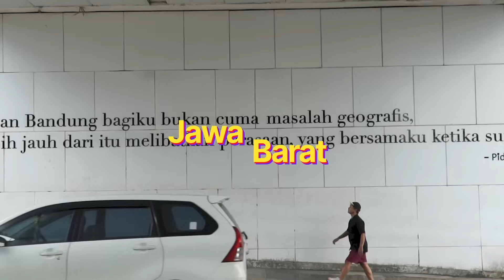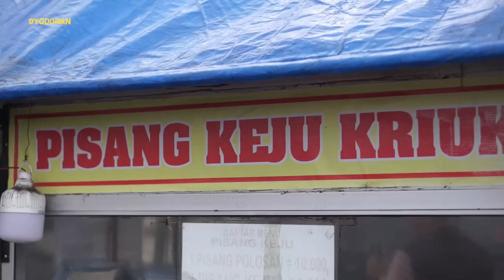CUMA JUALAN PISANG GORENG DIKASIH TOPPING TAPI OMSETNYA SEHARI BISA JUTAAN!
Hallo lur!!
Gak heran kalau pisang goreng di sini selalu diserbu, karena rasanya emang enak pol! Bikin nagih, apalagi dimakan pas hujan-hujan wuihh makin semlidut lezatos kotos kotos jos jos jos!

Yang asli Sidoarjo udah pernah cobain belum?

Jl. Kutuk Barat No.14, Cangkring, Sidokare, Kec. Sidoarjo, Kabupaten Sidoarjo, Jawa Timur 61214